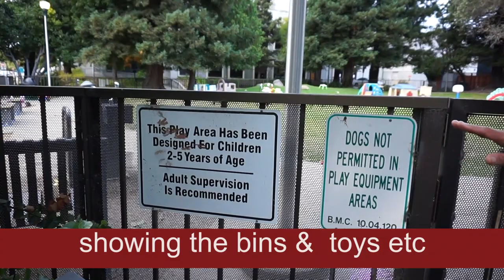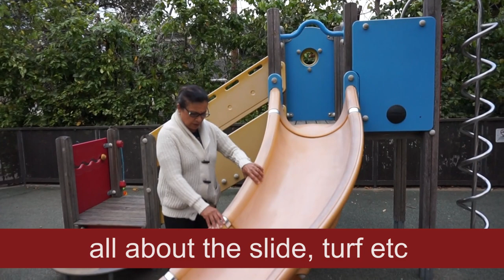ಆನಂದಿಸಿ,ಚಿಕ್ಕ ಮಕ್ಕಳ ಒಂದುಪಾರ್ಕಿನ ಸ್ವಚ್ಛ ನೋಟ ಅಮೆರಿಕದ ಬರ್ಕ್ಲಿಯಲ್ಲಿ| Small,nice, clean park in Berkeley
Importance to cleanliness (  ಸ್ವಛತೆಗೆ ಆದ್ಯತೆ )|Kindly check the other link below of an organic  kitchen garden|
ಈ ವೀಡಿಯೋ ಫುಲ್ ನೋಡಿರಿ |Please watch the full video | There is so much to learn from elsewhere for sure|ಅಮೆರಿಕದ ಬರ್ಕ್ಲಿಯಲ್ಲಿ ಚಿಕ್ಕ ಮಕ್ಕಳ ಪಾರ್ಕಿನ ಒಂದು ವಿಹಂಗಮ ನೋಟ | A Small, nice, clean park near my house in Berkeley, USA , For Kids From 2-5 years of age |Manipal kitchen| English sub-titles